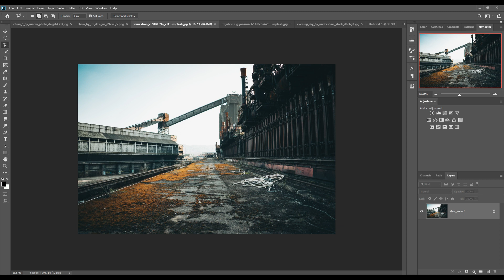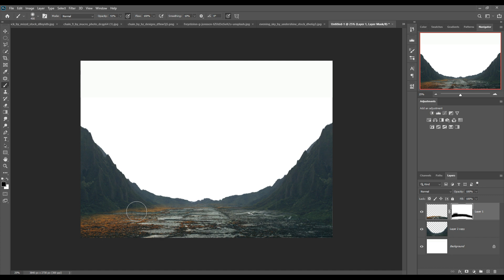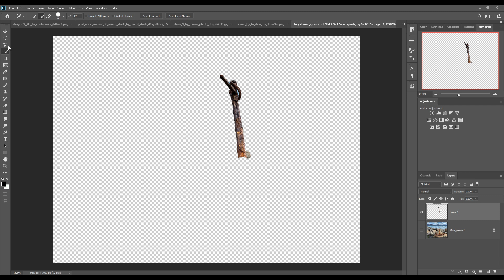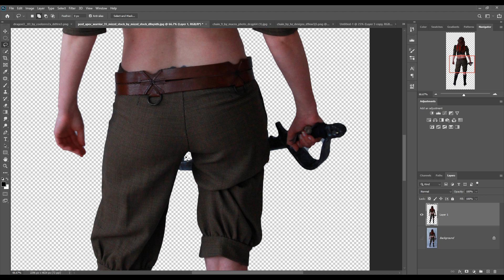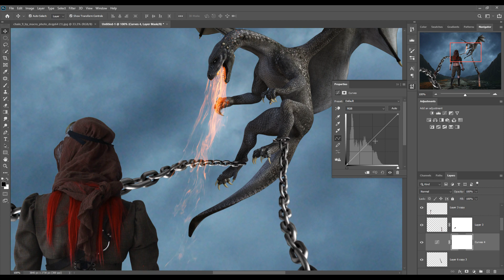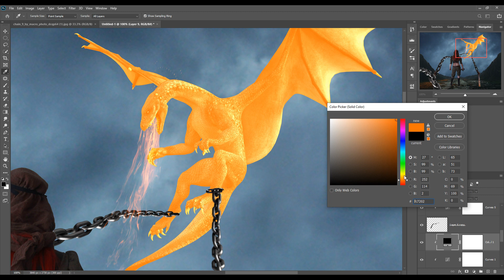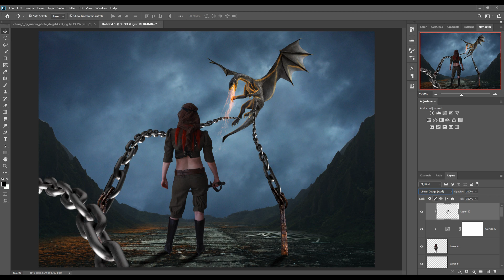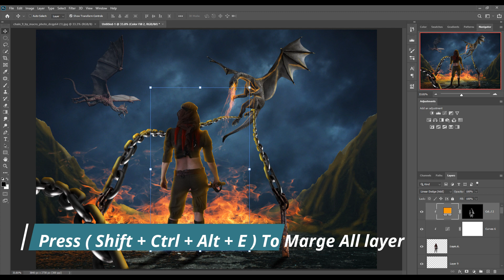I Create Dragon In Chain In photoshop Tutorial | Speed Art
Learn how to create fantasy art in photoshop.